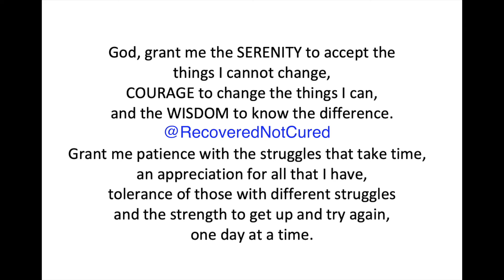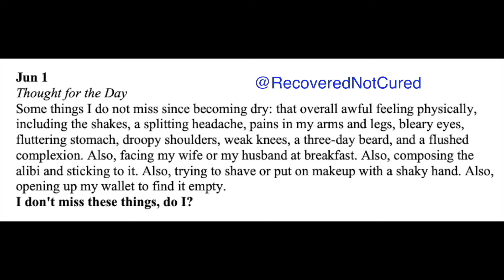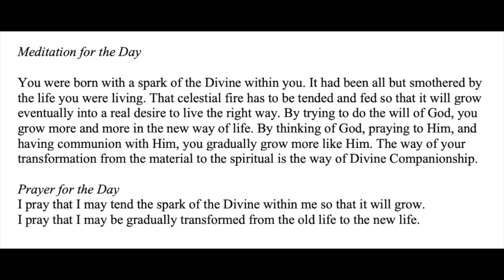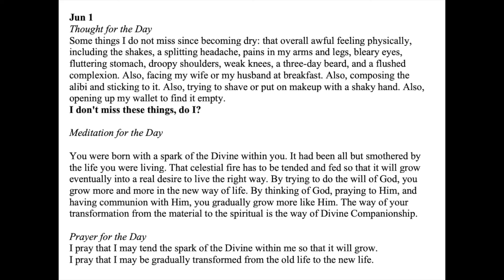Twenty-Four Hours A Day Book– June 1 - Daily Reading - A.A. - Serenity Prayer & Meditation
June 1 - Twenty-Four Hours A Day Book - Daily Reading - Serenity Prayer & Meditation AA

24-hours a Day Book – Link to get your own copy

Stanley Classic 10qt Lunch Box – Large Lunchbox - Fits Meals, Containers, Thermos

Titleist Pro V1x Golf Balls

June 1

Some things I do not miss since becoming dry: that overall awful feeling physically, including the shakes, a splitting headache, pains in my arms and legs, bleary eyes, fluttering stomach, droopy shoulders, weak knees, a three-day beard, and a flushed complexion. Also, facing my wife or my husband at breakfast. Also, composing the alibi and sticking to it. Also, trying to shave or put on make-up with a shaky hand. Also, opening up my wallet to find it empty. I don't miss these things, do I?

You were born with a spark of the Divine within you. It had been all but smothered by the life you were living. That celestial fire has to be tended and fed so that it will grow eventually into a real desire to live the right way. By trying to do the will of God, you grow more and more in the new way of life. By thinking of God, praying to Him, and having communion with Him, you gradually grow more like Him. The way of your transformation from the material to the spiritual is the way of Divine Companionship.

I pray that I may tend the spark of the Divine within me so that it will grow. I pray that I may be gradually transformed from the old life to the new life.